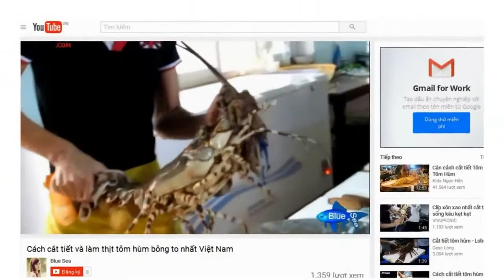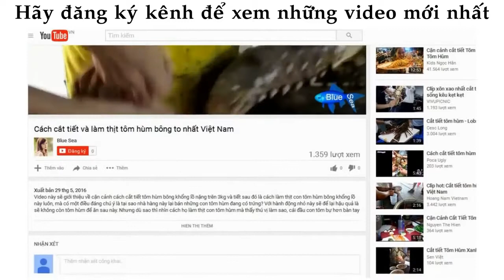7 year old boy fishing in the sea and no one expected results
7 year old boy fishing in the sea and no one expected results
7 year old boy fishing in the sea and no one expected results
7 year old boy fishing in the sea and no one expected results

This video will introduce the landscape a 7 year old boy went to sea recreational fishing, not for a moment doubt the boy back to stick a fish pole, and when pulled up, everyone was amazed with child this huge fish.